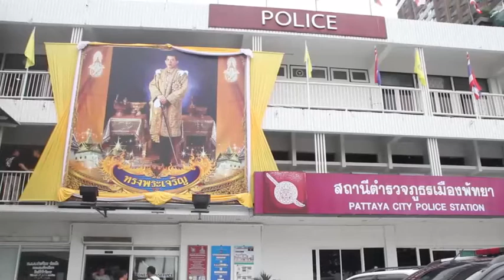ชายฉกรรจ์กว่า 30 คนบุกยึดโรงแรมดังพัทยา